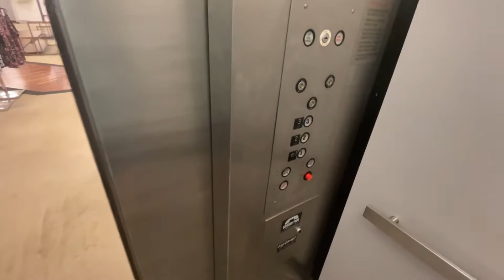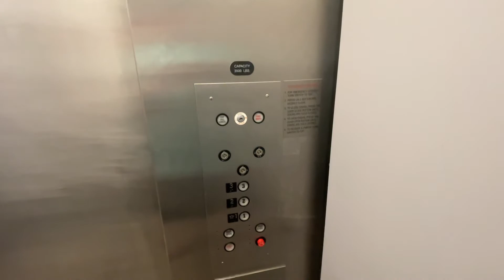EPIC DINNER BELL: Strange Westinghouse MPH Hydraulic Elevator @ Macy’s - Glen Burnie, MD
This is the elevator at the Macy’s department store located in Marley Station Mall, a dead shopping mall operated by Namdar Realty Group in Glen Burnie, a suburb of Baltimore. This is an amazing 80s Westinghouse elevator with older CircleLine, a boRing cab, and INCREDIBLE dinner bells!
STORE HISTORY
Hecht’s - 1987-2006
Macy’s - 2006-present
SPECS DOWN BELOW
Brand - Westinghouse
Model - MPH
Hoist - Inground hydraulic
Type - Passenger
Speed - 100 FPM
Fixtures - EPCO CL CircleLine
Capacity - 3,500 Pounds
Controller - Relay Logic
Door Safety - Sensors
Interlock - Westinghouse
Interlock Date - N/A
Hydraulic unit - Submersible
Installed - 1987
MD Registration Number - Not shown
Device(s) used - Apple iPhone 12 Pro
Resolution - 4K 60fps
Lens: Ultra wide (0.5)
DEDICATED TO: Chris Cronin, PlanetEscalators, Clinton Township Lifts by MagicalLift256, HyruleElevators&Escalators, escandelev, Awesome Will, Michiana Elevators, and all other subscribers